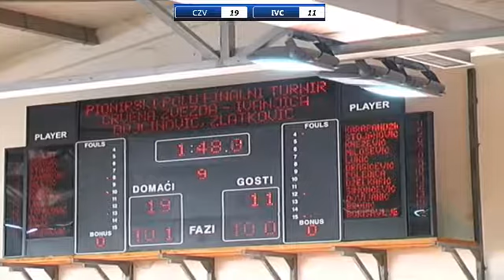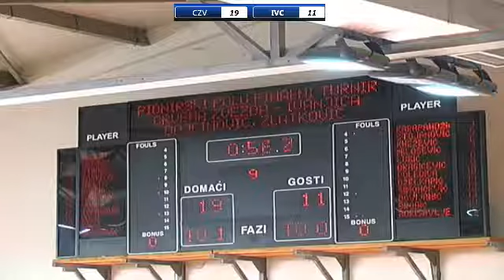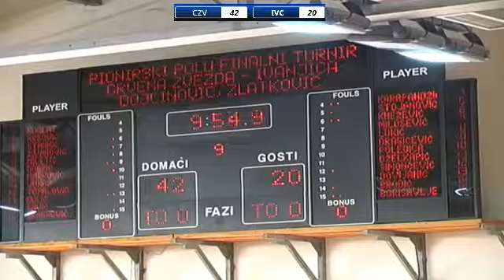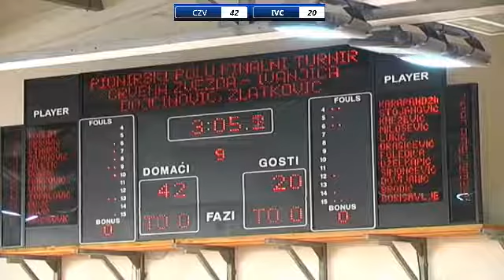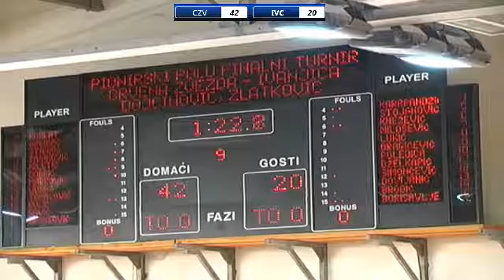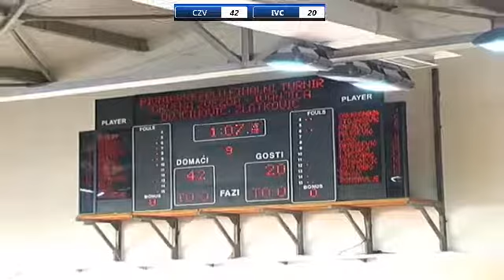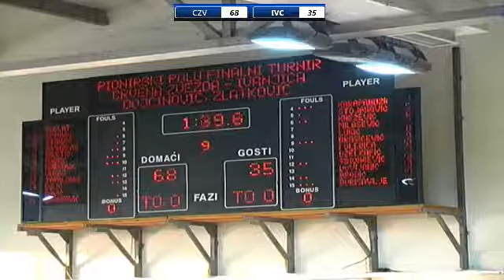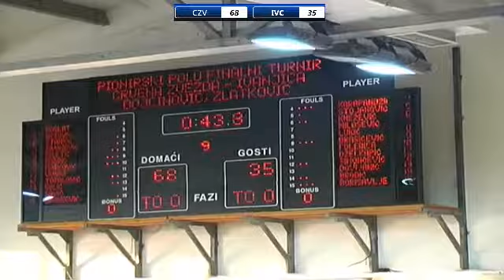Polufinalni turnir KSS - Pioniri / Grupa D / Crvena Zvezda - Ivanjica